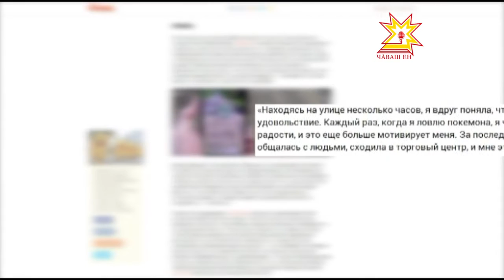Плюсы и минусы игры Pokemon Go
Новая игра Pokemon Go буквально взорвала интернет. Мир настолько увлекся этим приложением, что это стало едва ли не постоянной рубрикой в новостях. Плюсы и минусы нового увлечения изучала Юлия Важенина